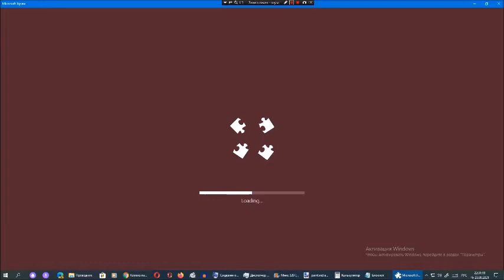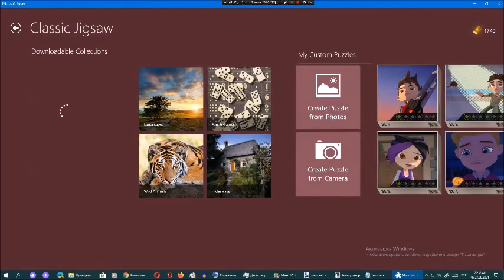Киберпазлы от Арсения Иванова. Глава 23. Часть 4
Изменения из-за АП (5 часть), конфликта и блокировки старого канала Spyonclear (2, 5 и 6 части) в 24-ой главе рубрики "Киберпазлы от Арсения Иванова":
1. Без изменений, по-прежнему Арсений Иванов (Arsen54800) (интро с 2017 по настоящее время) (остановка на 0:02) (28 сентября 2021 года)
2. Heavy Pilot. (29 сентября 2021 года)
3. Вместо KevinYT будет Blue110 YT. (30 сентября 2021 года)
4. Без изменений, по-прежнему Heavy Pilot WinSonar (с 12 июля 2021 года) (1 октября 2021 года)
5. Robot Detonator (2 октября 2021 года)
А шестая часть 24-й главы рубрики "Киберпазлы от Арсения Иванова" была отменена из-за блокировки старого канала Spyonclear.
Кстати, не используй Copyright, а то, как 5 мая 2021 года было с старым каналом Арсения Иванова.
А 3 октября 2021 года начнётся 25-я глава рубрики "Киберпазлы от Арсения Иванова".